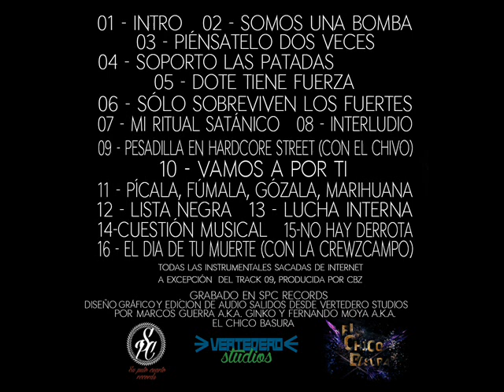Dote & Ginko - Lucha interna